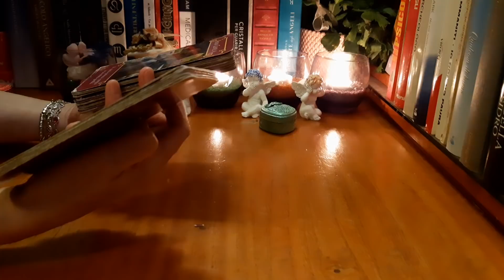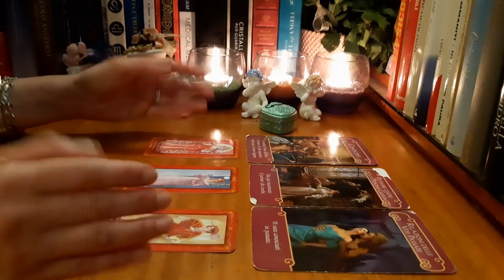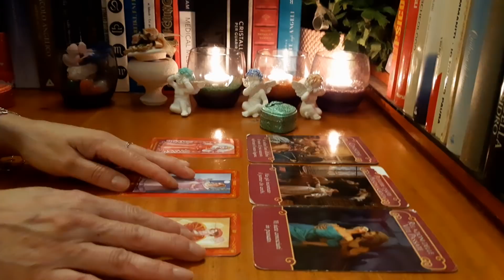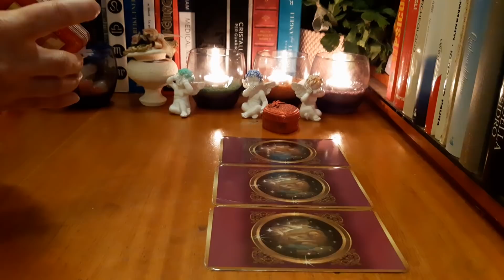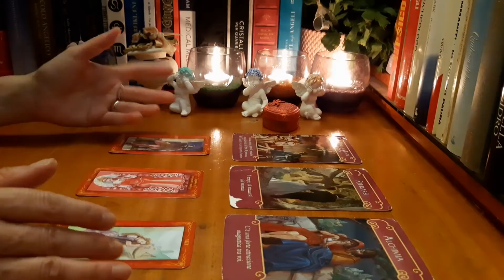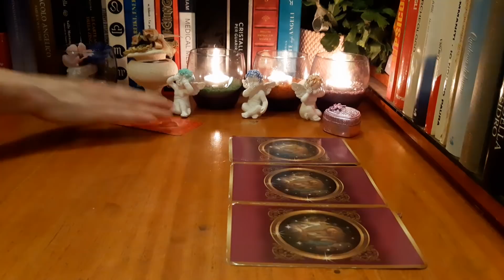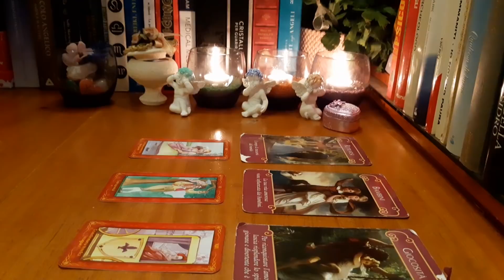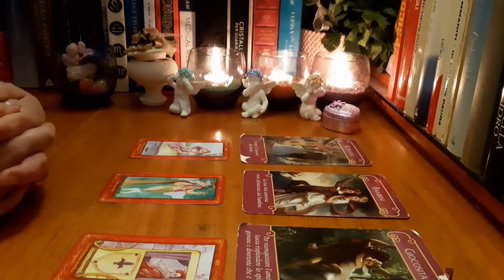Te impaci?💑Vei fi din nou cu persoana iubita?💑Afla ce spune Tarotul Iubirii despre relatia ta!💞💑